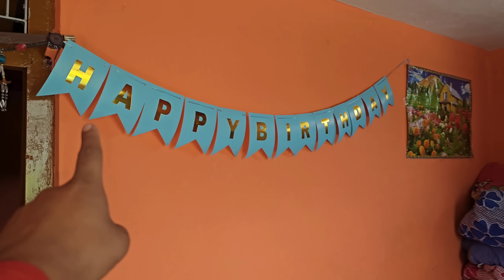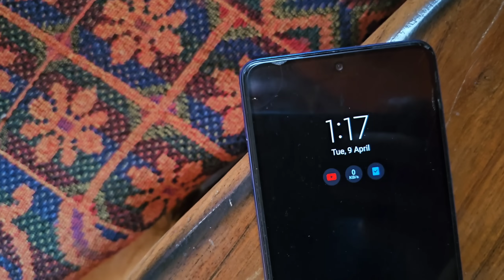सोचा नहीं था ये दिन भी देखना पड़ेगा | पल भर में सब खत्म हो गया | Pahadi Lifestyle Vlog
Youtube Search 👇
Anita Bhatt vlog
22 january 2024
hindi blog
lakhneet blog
pitaji huye emotional
bua ji emotional
emotional blog
pahadi shadi 2024
new vlog 2024
2024 latest vlog
family vlog
emotional vlog
simu rawat vlog
pahadi biker
chai
chai pelo
Vijay Riya vlogs
uttarakhand vlog
pahadi vlogs
village lifestyle
garhwali jagar
pahadi bhai chai pi lo
village vlogger
vlogger lifestyle
pahadi vlogger